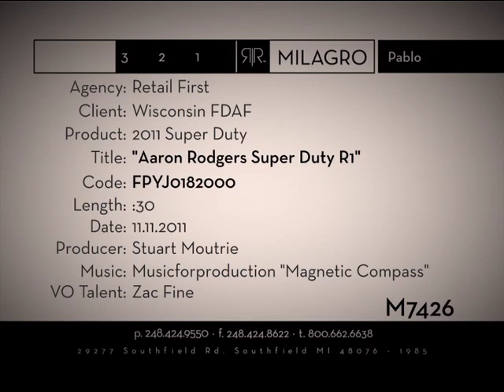Aaron Rodgers Ford SuperDuty TV Commercial